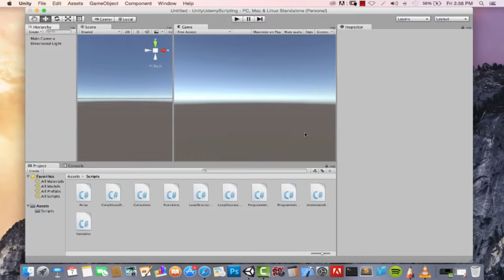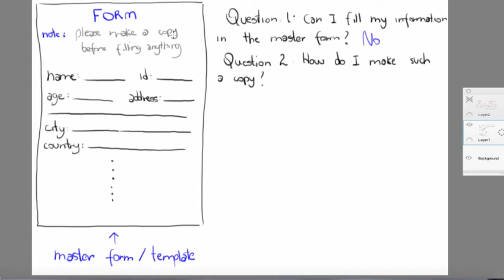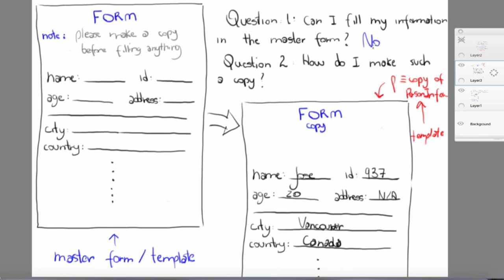021 Classes and its instances I A great explanation using real life examples